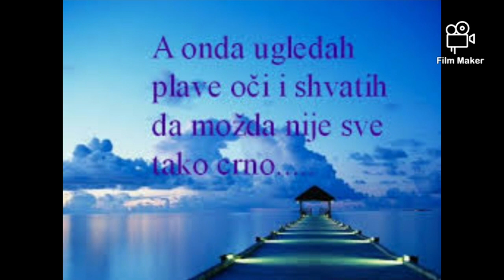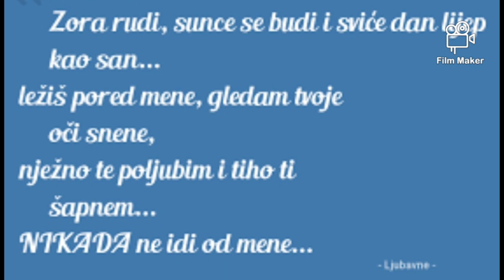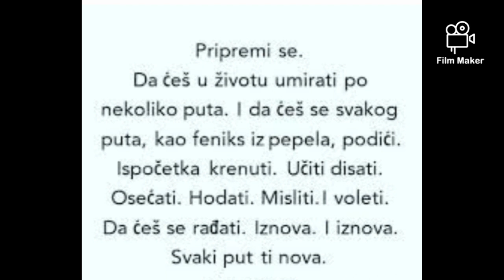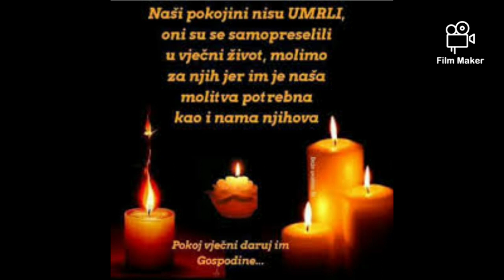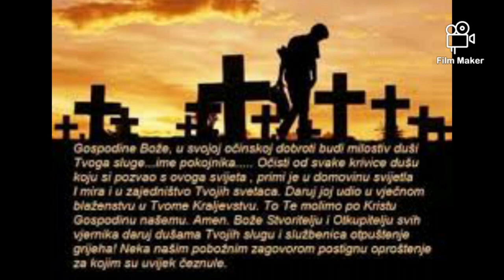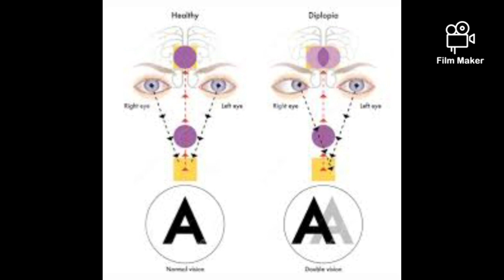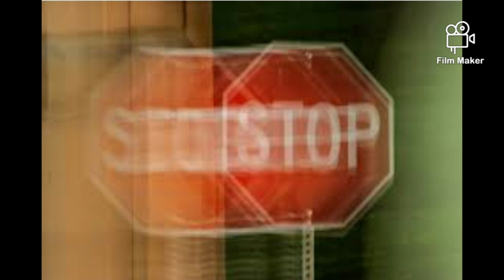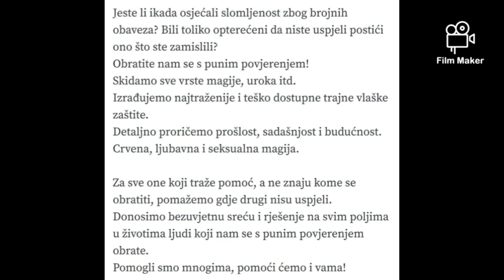Tajni život mrtvih br. 4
Nazovite me vezano za sve narudžbe i informacije od utorka do nedjelje između 10 i 22 sata na broj telefona: